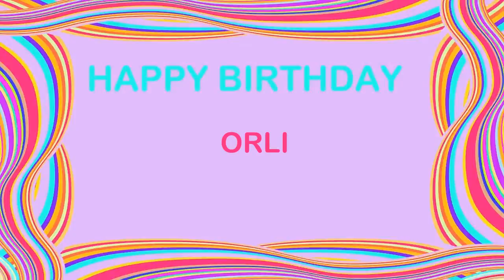Orli Birthday Postcards & Postales - Happy Birthday